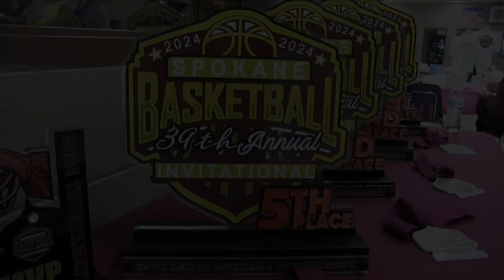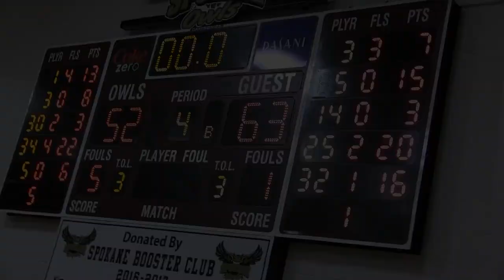Cassville Wildcat BBB 63 - Southwest 52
Wildcat highlights from their win over the Trojans to bring home the Spokane Tournament's Consolation Bracket Championship.